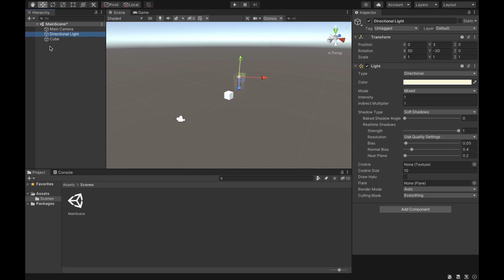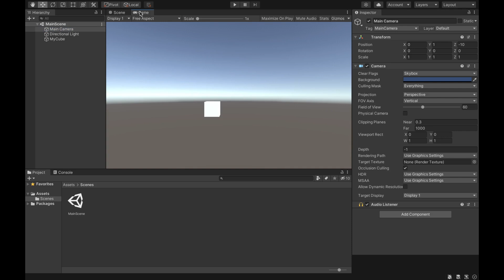VR Development for Oculus Quest: Unity Interface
How does the Unity Interface work, and what does each part of it do. This is important to understand, as we will be creating our VR applications with Unity.

Accelerate your development process with our new, ready to use VR UI PACKAGE, now on the Unity Asset Store! Link for %10 off